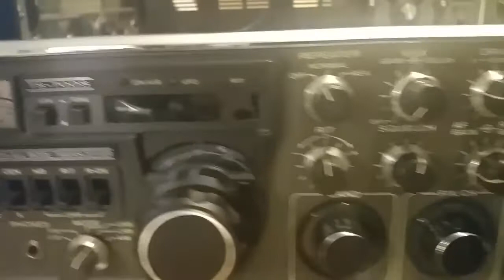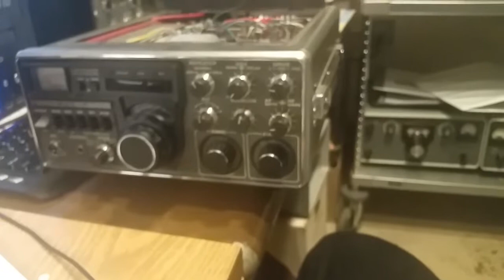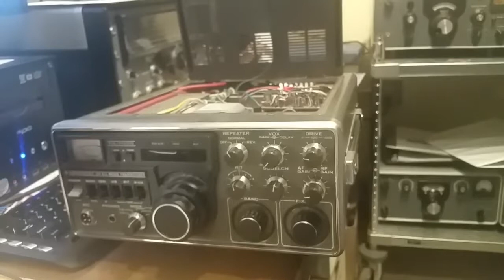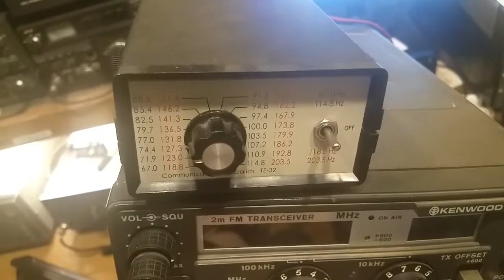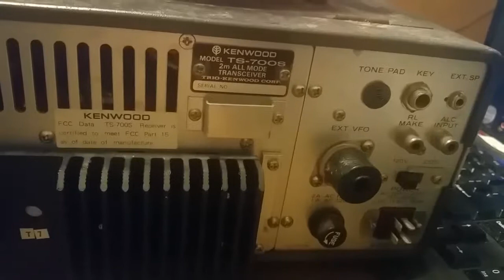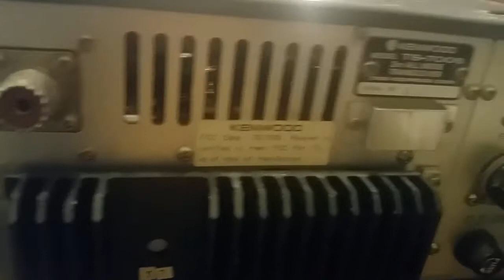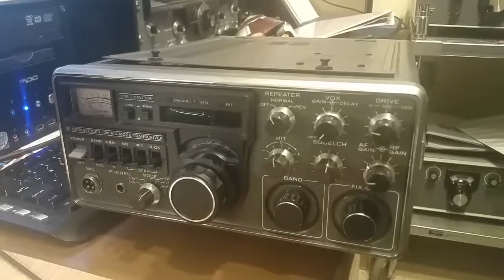Introduction to the Kenwood TS-700S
W1VCM recently received a Kenwood all mode 2 meter transceiver.  Here is a brief tour of the radio.  I hope we get it on the air, soon.